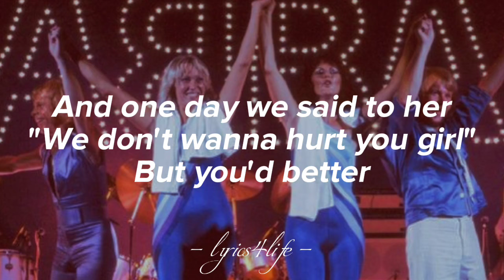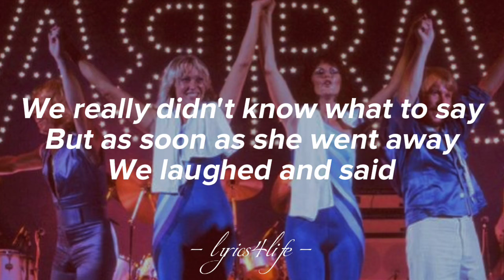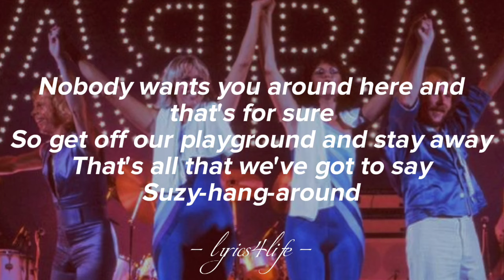ABBA - Suzy Hang-Around (Lyrics)